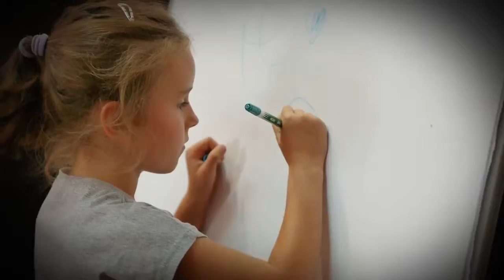This War of Mine: The Little Ones | Dev Diary #2 | The Kids